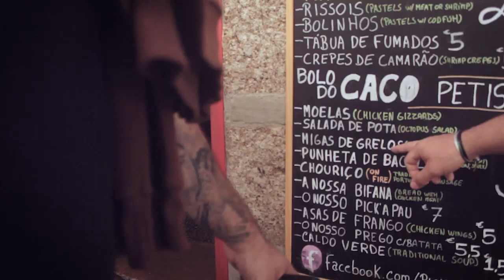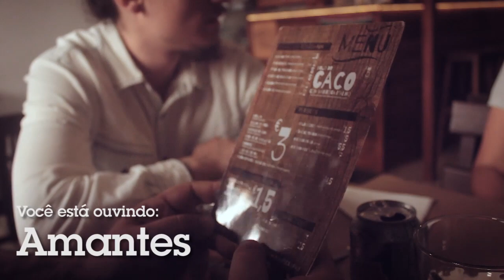Punheta em Portugal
Os guris da Lítera foram descobrir onde arranjar uma punheta deliciosa em Portugal e de quebra comeram um grelo super gostoso. Calma calma, é só o nome dos pratos.

APOIADORES:
AlanaBoop Beulke
Ana Paula Schantz
André Mendonça
Fernanda Copatti
Guilherme Donato
Henrique Montenegro
Julia Baierle Soares
Julio Gerchman
Lizbeth Kossmann
Lucile Da Rosa Pereira
Luísa Speggiorin
Marilia Bk
Matheus Jaeger
Thiana Pereira